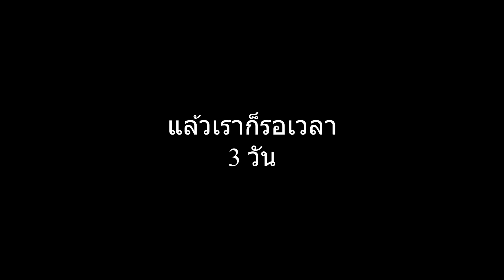วิธีทำจ่อมกุ้งหรือส้มกุ้ง แบบบ้านๆ อร่อยมาก อาหารการกินพื้นบ้าน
กุ้งจ่อมหรือปลาจ่อม ก็ทำแบบเดียวกันเลยค่ะ